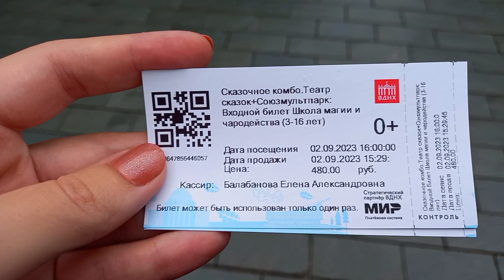ВДНХ детям Театр СКАЗОК с ПОЛИНОЙ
ВДНХ детям
Театр Сказок павильон 9
ВДНХ с ПОЛИНОЙ
Мультимедийное шоу

Мы на ВДНХ. Приобрели комбо билет- театр сказок и союзмультпарк.
В этом видео мы посетили театр сказок в павильоне номер девять.
Театр сказок - это уникальное мультимедийное шоу. В фойе мы встретили весёлый разговаривающий гриб и огромное дерево исполняющие желания. Зрительный зал оформлен в виде волшебного леса. Само представление с яркими декорациями,захватывающим сюжетом оставляет незабываемые впечатления.